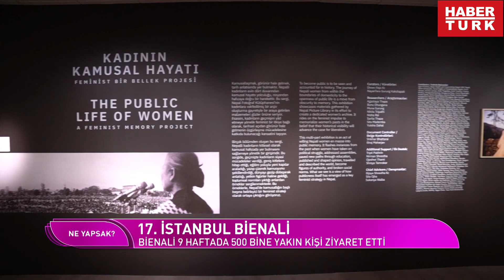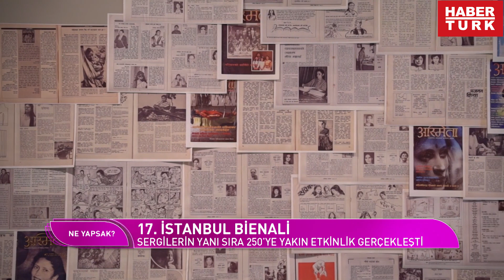Çakallarla Dans 6 filminin detayları neler? | Ne Yapsak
"Çakallarla Dans 6" filminin ekibi Ne Yapsak'ta. Aysun Öz soruyor, oyuncular İlker Ayrık, Didem Balçın, Şevket Çoruh, Hakan Bilgin, Murat Akkoyunlu, Timur Acar, yönetmen Murat Şeker ve senarist Ali Tanrıverdi filmin detaylarını ve kamera arkasını anlatıyor. Programın diğer bölümündeyse, İstanbul Kültür Sanat Vakfı Genel Müdürü Görgün Taner, Koç Holding Kurumsal Marka Koordinatörü Okyar Tuncel ve sanatçı Ayşe Erkmen, on yedincisi gerçekleşen İstanbul Bienali'ni ve bu yılki bienal için üretilen "Haliç Haliç'te" eserini anlatıyor.